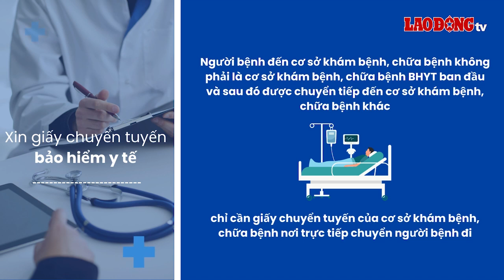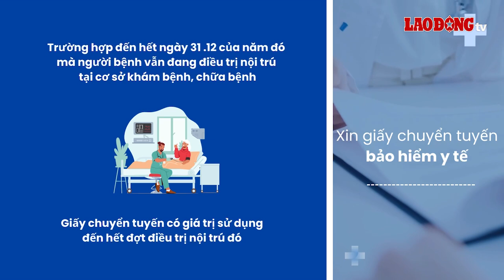Hướng dẫn các bước xin giấy chuyển tuyến bảo hiểm y tế | Báo Lao Động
BÁO LAO ĐỘNG | Giấy chuyển tuyến bảo hiểm y tế có giá trị sử dụng trong 10 ngày làm việc, kể từ ngày ký. Nếu bạn muốn xin loại giấy này sẽ cần thực hiện các bước sau đây.

* Đường dây nóng: 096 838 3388